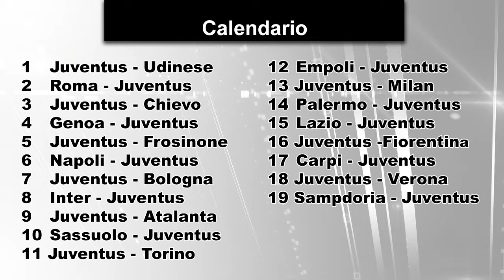ZONA JUVE del 19-10-15